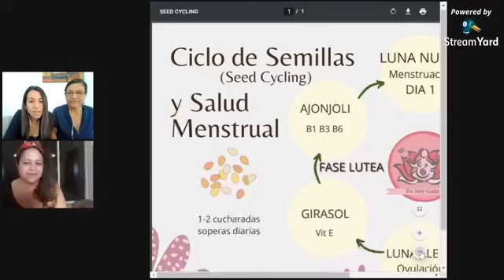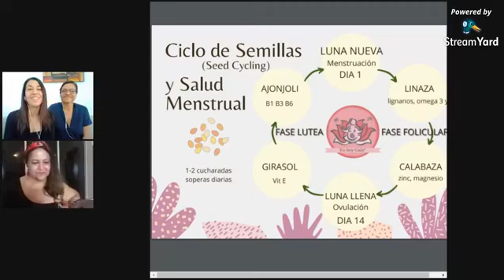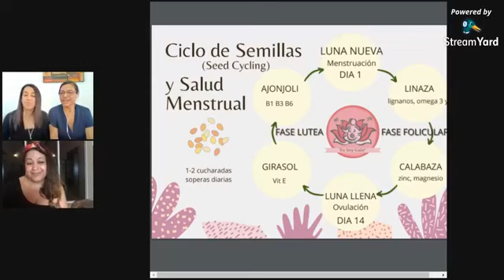Regulación de Hormonas, Alimentación y Ciclo de Semillas o Seed Cycling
En conversación con Mariloli y Paulina de @Food&Mood hablando del Ciclo de Semillas o Seed Cycling 😘